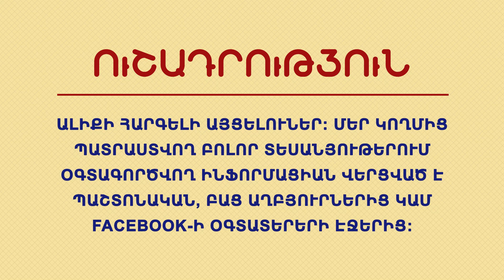ԱԼԻԵՎԸ ԽԱՌՆ Է․ Ահաբեկիչները դառնում են անկառավարելի․ Հայկական մսաղացի մեջ են շպրտում յուրայիններին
Պատերազմի 20-րդ օրը թե մարտական գործողությունների մասնակիցները, թե փորձագետները սկսել են նկատել Ադրբեջանի ռազմաքաղաքական ղեկավարության տարօրինակ վարքագիծը։ Ի տարբերություն պատերազմի առաջին օրերի, երբ մարտի էր նետվում տեխնիկան, հիմա ալիքային հարձակումներով մարտի է գնում հետեւակը։
Այնպիսի տպավորություն է, որ մարդկանց նետում են մսաղացի մեջ, նշում են հայ զինվորականները, որոնք պաշտպանում են իրենց դիրքերը եւ հարձակվող հակառակորդին մեծ կորուստներ պատճառում։
Ու՞մ են Ալիեւն ու Էրդողանը մահվան ուղարկում։ Կարելի է մի շարք հանգամանքներ նշել։
Առաջինը՝ Ադրբեջանի տեխնիկան կտրուկ նվազել է, որի զգալի մասը խփվել է պատերազմի առաջին օրերին։
Երկրորդ՝ «վերացնում են» են միջազգային վարձկաններին և ահաբեկիչներին: Հնարավոր է՝ Էրդողանը փորձում է այդպես ազատվել հազարավոր ահաբեկիչներից, որոնց նա աճեցրել է Սիրիայում, Լիբիայում, և որոնք Թուրքիայի համար շուտով կարող են գլխացավանք դառնալ։ Միջազգային մամուլում արդեն պատմություններ են հրապարակվում այն մասին, թե ինչպես են վարձկաններին և ահաբեկիչներին ադրբեջանցիները «դեմ տալիս» առաջին գծում:

Նյութի աղբյուր՝  lragir.am